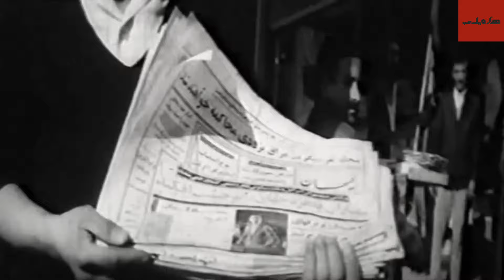📀🎨 فیلم از یاد رفته | ۱۳۴۹ | کیفیت اچ‌دی 🎨🎥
📀 فیلم از یاد رفته | با بازی عباس مهردادیان و لی لی رضوانی

لیست بازیگران 🍀
عباس مهردادیان, لی لی رضوانی, مرجان, محمد زرین دست

خلاصه فیلم: 🎥📀
 «لیلی» زن متمولی است و مؤسسات متعددی را در اختیار دارد او با داشتن دختری خردسال با نام «شیرین» اخیراً از همسرش جدا شده است. لیلی شیفته ی یكی از كاركنان خود به نام «سعید» می شود. سعید كه همسر و فرزندی به نام «رامین» دارد. به لیلی توجهی نشان نمی دهد. لیلی برای به دست آوردن سعید یك سلسله توطئه می چیند. در اثر فعل و انفعالات ناشی از توطئه ها، همسر سعید خودكشی می كند و سعید بر اثر در گیری مرتكب قتل شده و به زندان محكوم می شود. سال ها بعد وقتی سعید از زندان آزاد می شود، رامین خبر ازدواج قریب الوقوعش را با شیرین اطلاع می دهد. سعید در برابر خواسته ی پسرش كه رضایت او را خواستار است، بدواً به لحاظ ماجراهای تلخ گذشته تردید نشان می دهد، اما بعد برای خوشبختی رامین و شیرین گذشته را به فراموشی می سپارد و موافقت می كند. این زمانی است كه لیلی و سعید دیگر پیر شده اند و از آن همه شر و شور در آن ها اثری نیست.